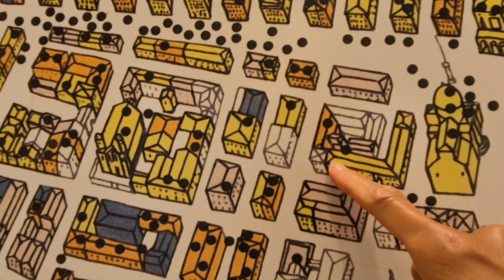4วันที่ดูบรอฟนิก#Dubrovnik ตามรอยซีรี่ย์ Game of Thrones#โครเอเชีย🇭🇷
กว่าจะได้อัพคลิปใช้เวลานานมากเลยแต่ก็ขอบคุณมากๆนะคที่รับชม 4วันที่เมืองดูบรอฟนิกมีกิจกรรมมากมายสำหรับใครที่อยากเที่ยว หรือตามรอยซีรีย์ Game of Thrones ที่เมืองนี้นะคะ แต่ก็มีอีกหลายๆมุมที่น่ามาสัมพัสเช่นกัน และวิวก็สวยทุกมุมเลย และก็ขอบคุณที่รับชมมากนะคะ246🩷🩷🩷